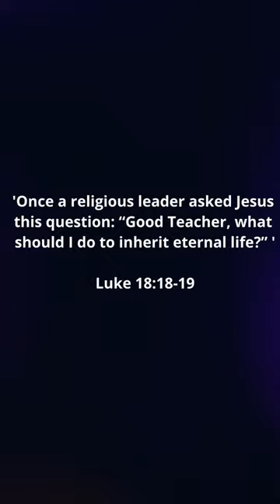Does Luke 18:18-19 show Jesus isn’t God?